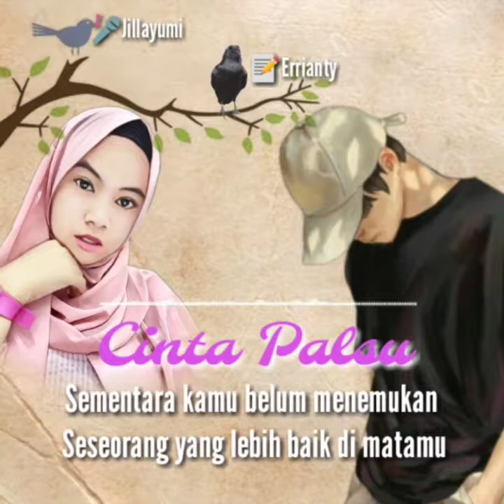Cinta palsu - Ayumi ishida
Video by : suntang - sunting
Poetry by : Eriantty